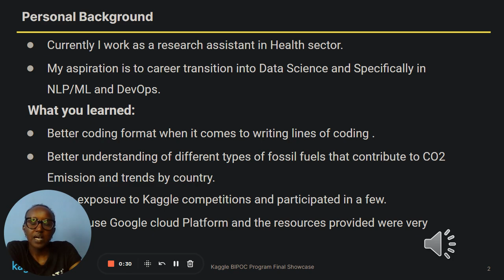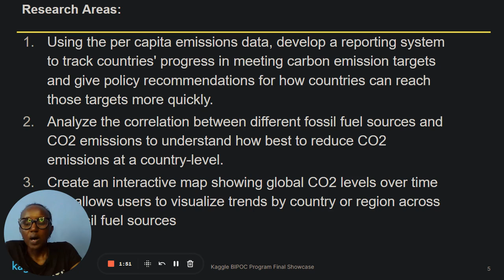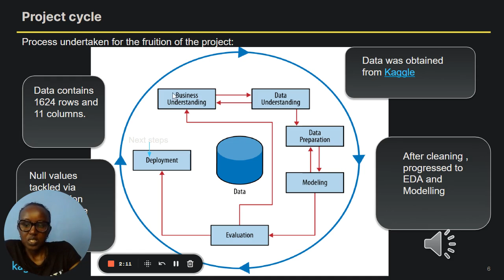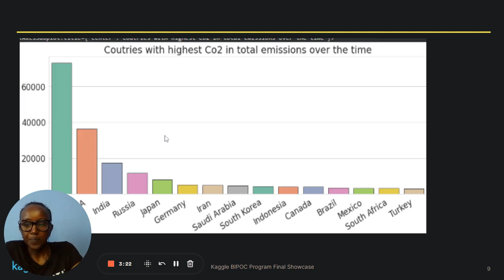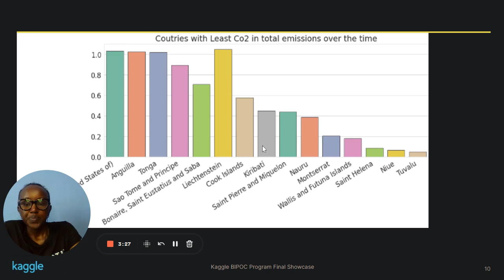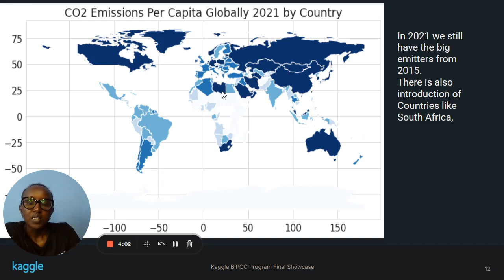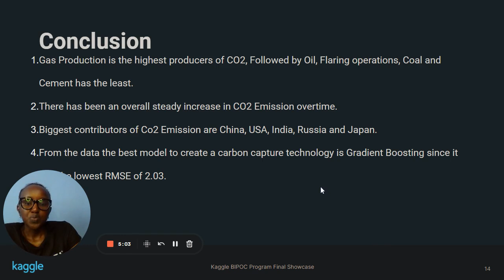KaggleX Final Project Presentation with Margaret Gathoni | Kaggle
About the Project: The project aims to give an in-depth understanding of how countries contribute to the global cumulative human impact on climate at the country level. The purpose of this study is to provide a comprehensive analysis of global greenhouse gas emissions from fossil fuels and to correlate these emissions. Comparing CO2 emission trends is a good way to gain insight into trends. By analyzing the project's findings, we will gain a better understanding of the current state of global emissions and inform policy and action towards a more sustainable future.

About Margaret: Margaret is a research analyst with a strong background in statistical analysis, machine learning, and data visualization. She has always been interested in technology and data, and wants to pursue a career in data science. She normally spends her free time learning coding languages like Python and R, as well as taking online courses on data science, machine learning and software development.